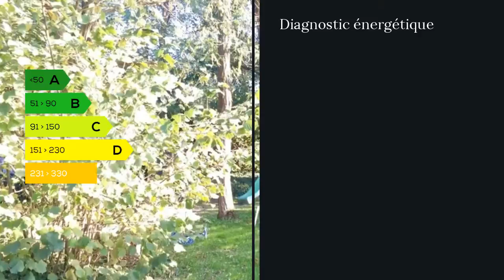A vendre - Maison/villa - Saint Andre de Cubzac (33240) - 3 pièces - 65m²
PERISSAC a 10 mn de ST ANDRE DE CUBZAC. Maison de 65m2 habitable sur terrain de 2000m2 (environ). Très agréable, Beaucoup de Charme pour cette maison en parfait état, possibilité d Extension... Entrée avec rangements, Séjour avec cheminée poele donnant sur une cuisine individuelle aménagée. Salle de Bains (Baignoire, Vasque). 1 Chambre, 1 Bureau. WC. Dégagements. Chalet en bois. Chauffage Electrique, double vitrage partiel. Assainissement Collectif (Tout a l Egout). Le tout sur une parcelle de Terrain de 2000m2 (environ). Possibilité d Extension ou de nouvelle construction assujettis à obtention de permis. Idéal 1e acquisition ou bonne rentabilité pour investisseur. Prix 136750 FAI. M. Eusébio DA SILVA 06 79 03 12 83 / 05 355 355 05 poste 8350 Agent commercial indépendant du réseau national clairimmo Maxihome N° RSAC : 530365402 - Ville du greffe : RCS LIBOURNE